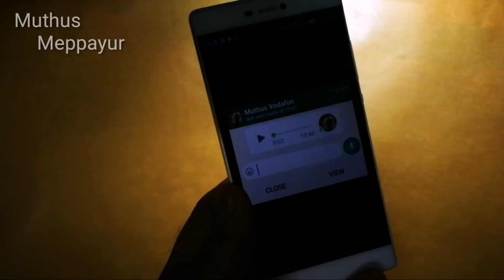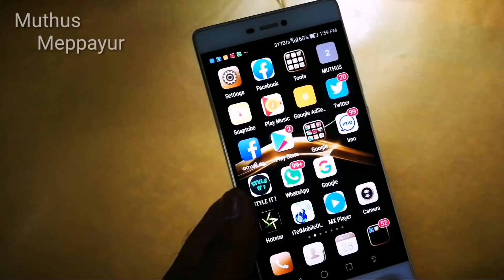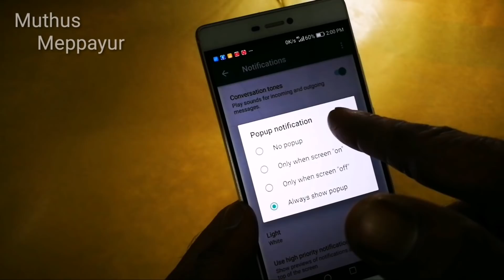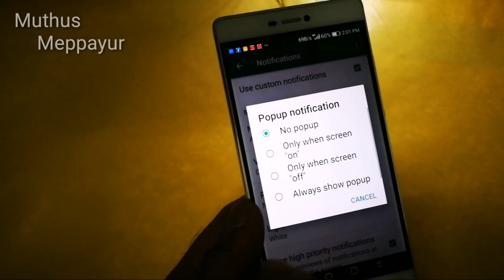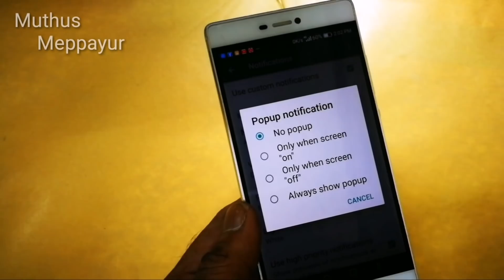വാട്സപ്പിൽ ഇത് വേണ്ട how to disable whatsapp popup notification